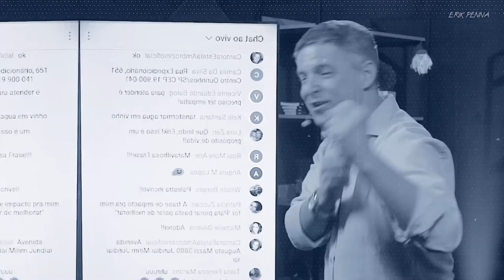Palestra de Motivação com Erik Penna Palestrante de Motivação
Erik Penna

Palestrante de Motivação

Autor best-seller

Erik Penna é Palestrante de Motivação, Autor best-seller e já apresentou mais de 1.500 palestras em todo Brasil e no exterior.